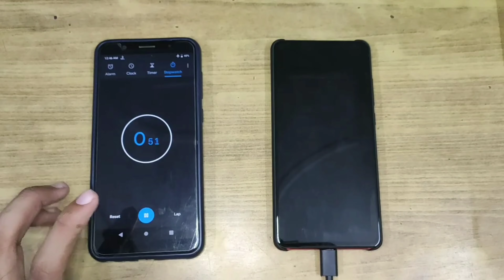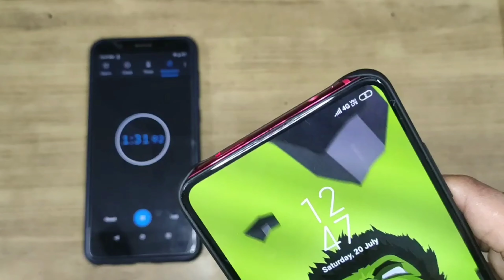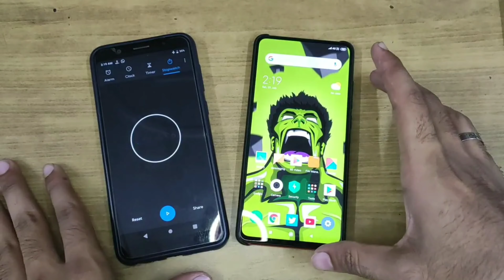Redmi K20 Pro Battery charging Test with 18W charger // MD TECH INDIA [HINDI]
In this video i will show you how much time redmi k20 pro takes to charge from 0 to 100% with the 18w fast charger included in the box. I hope you will like this video.